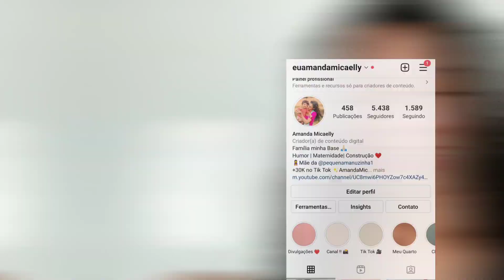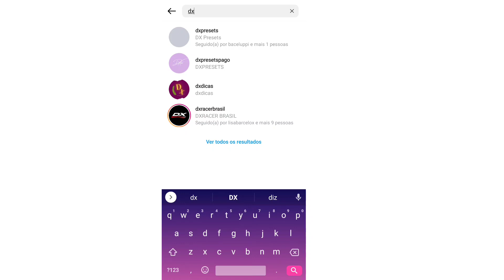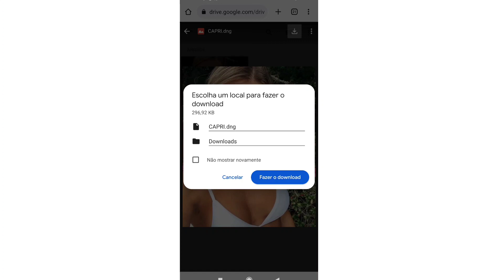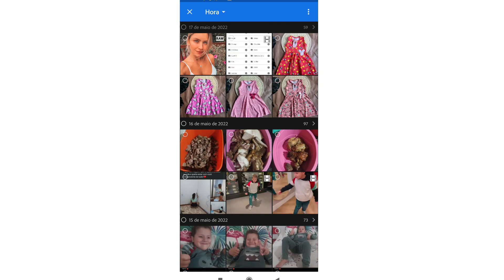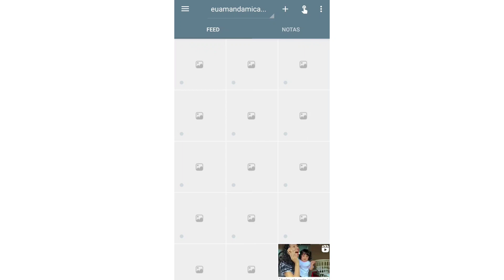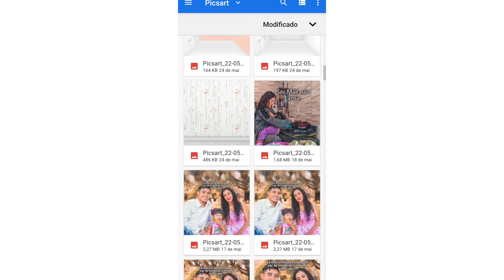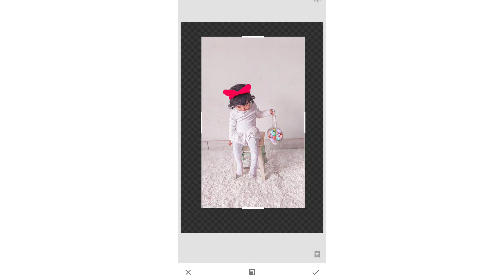REVELANDO MEUS SEGREDOS DE EDIÇÕES para INSTAGRAM 😱🤭!! ❤️|Mãe aos 21😍👈🏻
Falaaa Galera linda do Canal, tudo bem com vocês?? Eu espero que sim! Hoje eu trouxe um vídeo muito especial, mostrando como edito minhas fotos, como organizo fotos para postar no Instagram e muito mais!! então clica no play e confere o vídeo!! 🏃🏃🏃
Direitos Autorais:
- Pacs para vídeos do YouTube